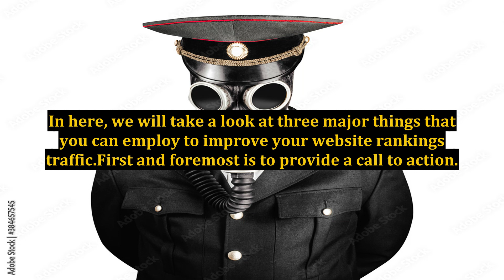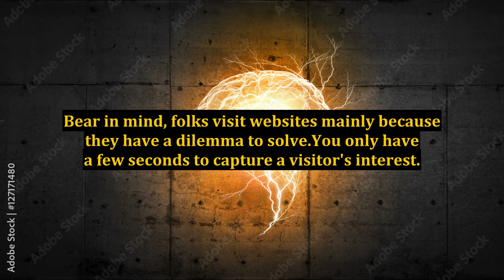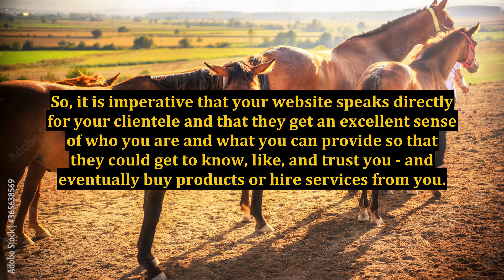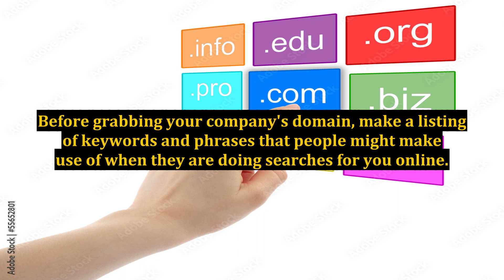Improve Your Website Rankings Traffic by Attracting Customers Well